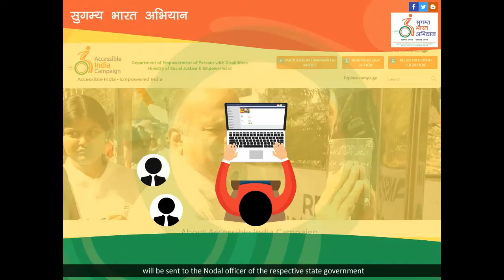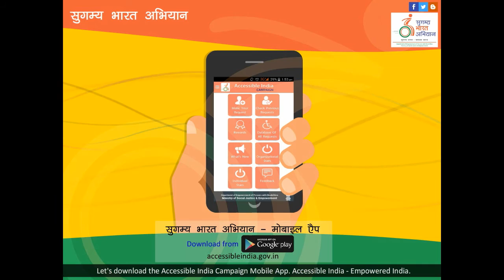Sugamya Bharat Abhiyan: Making India Accessible